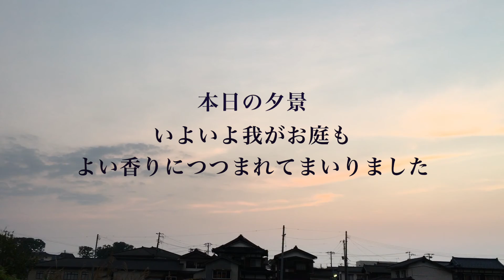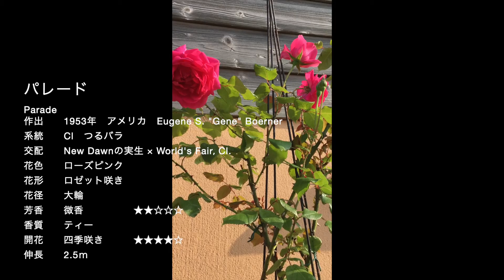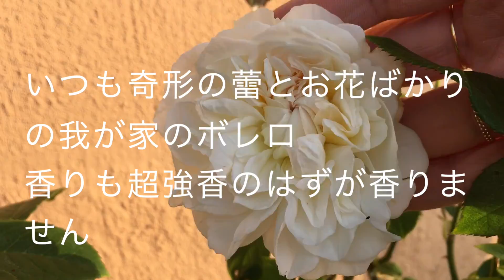2021/6/7🌹我が家の薔薇🌹パレード✨スノーグース✨ウィリアムクリスティ2015✨ニューサ✨ボレロ✨かおりかざり✨ベビーハンズ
いよいよ我がお庭もよい香りにつつまれてまいりました

※日本の気候がどんどん変化しているため少しずつデータも更新されているそうなので、このチャンネルの引用データが古い場合もあると思います。
大変お手数ですが当該品種購入ご検討の際などは、詳しくは「バラの家本店」もしくは「楽天市場店」の商品ページをご確認くださいますようにお願い申し上げます。

パレード
スノーグース
ウィリアムクリスティ2015
ニューサ
ボレロ
かおりかざり
ベビーハンズ